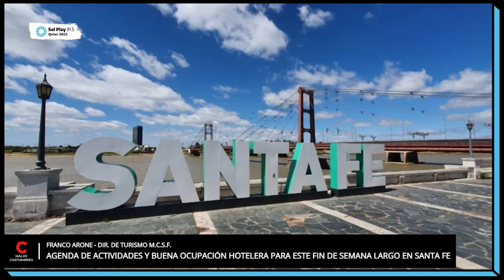Fin de semana largo: La ciudad de Santa Fe ya tiene un 80% de la capacidad hotelera reservada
Así lo confirmó en Sol Play el director de Turismo de la Municipalidad, Franco Arone, quien remarcó el buen año que tuvo el sector.